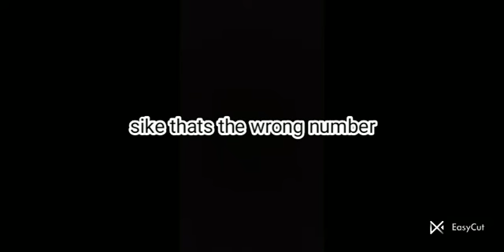my armour set in banana smp